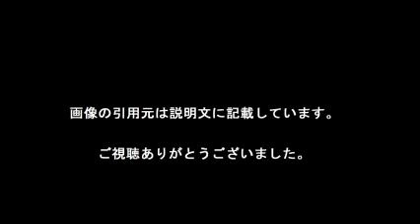鶴瓶の“相棒”に抜擢…森川葵は同世代女優たちと何が違う？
【引用元画像】
00:00:00.00 → ・STARDUST - スターダストプロモーション - 森川葵のプロフィール

00:00:07.50 → ・【今注目の美少女】森川葵の可愛さに癒される！主な出演作まとめ ...

00:00:15.00 → ・森川葵情報局 (@aoi_ouen) ^| Twitter

00:00:22.50 → ・森川葵さんのプロフィール - ゲームならYahoo!モバゲー

00:00:30.00 → ・森川葵 - 映画.com

00:00:37.50 → ・鶴瓶の“相棒”に抜擢…森川葵は同世代女優たちと何が違う？ （日刊 ...

00:00:45.00 → ・高畑充希＆西島隆弘＆森川葵＆坂口健太郎、新“月9”に初参加 ...

【関連動画】
・映画「おんなのこきらい」予告編　森川葵が性格最悪の“可愛い子”演じる　Onnanoko Kirai

・中川大志＆森川葵がW主演！映画「通学シリーズ 通学途中」予告編　Taishi Nakagawa　Aoi Morikawa

・ディーン・フジオカ、森川葵を“餌付け”？　映画「NINJA THE MONSTER」公開記念“逆輸入”舞台あいさつ2

・千葉雄大、自分大好き？森川葵は「僕の次に可愛い」 映画「通学シリーズ 通学途中」初日舞台あいさつ1　Tsugaku tochu

・人気モデル森川葵と『共喰い』などの菅田将暉が共演！映画『チョコリエッタ』予告編

森川葵
森川葵 監獄学園
森川葵 ドラマ
森川葵 身長
森川葵 渇き
森川葵 キス
森川葵 坊主
森川葵 髪型
森川葵 可愛い